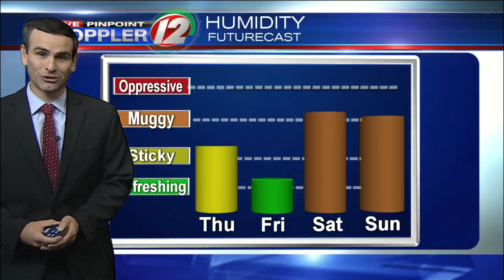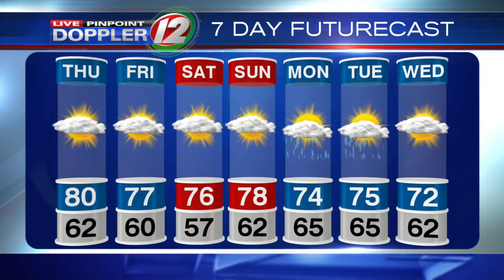Live Pinpoint Doppler 12 Futurecast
Meteorologist Pete Mangione has your Futurecast for Thursday October 5, 2017.